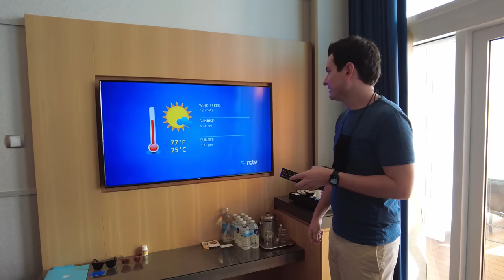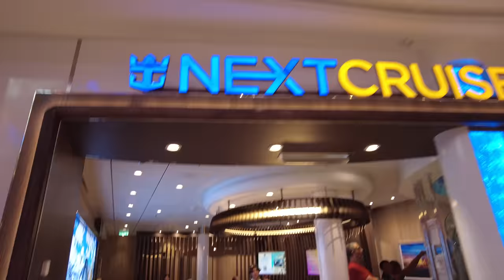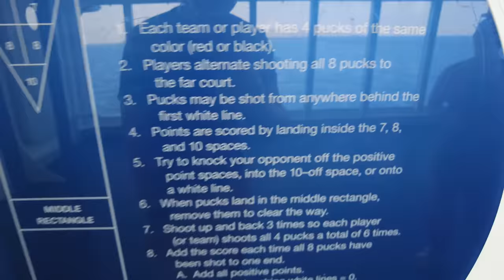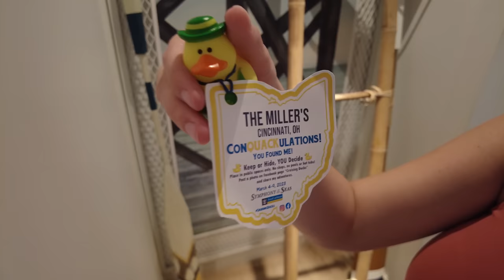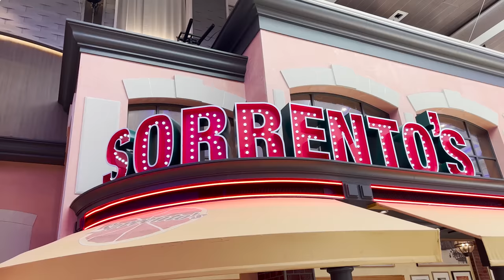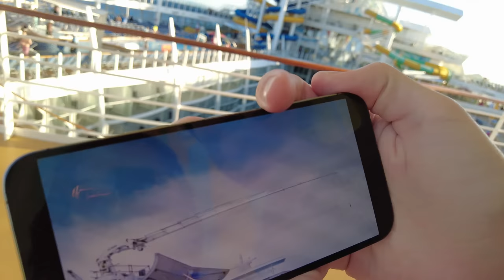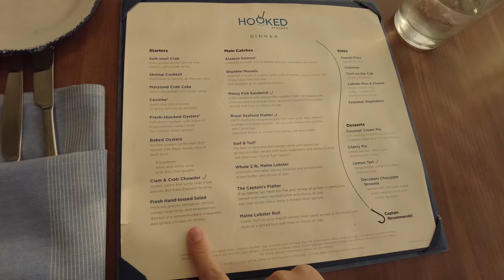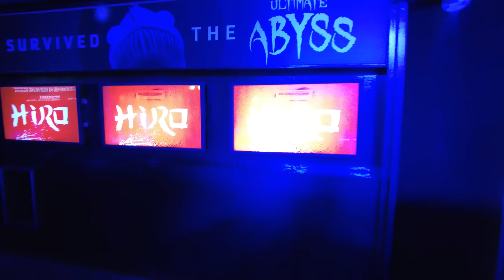Spending a Day at Sea Onboard Symphony of the Seas - Royal Caribbean Cruise Vlog 2023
Today we have a sea day onboard Symphony of the Seas. We explain how to play shuffleboard, try Hooked Seafood for dinner, and find out what is that thing on top of Oasis Class ships. This is Day 2 of our 2023 cruise vlog.